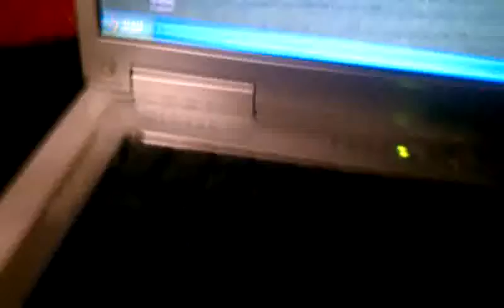Trunk Boiz Lil Bra aka Bro D can't cook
Trunk Boiz lil Bra aka Bro D burnt fish sticks Arty and stuntz laughing